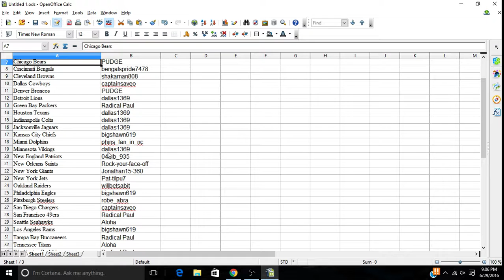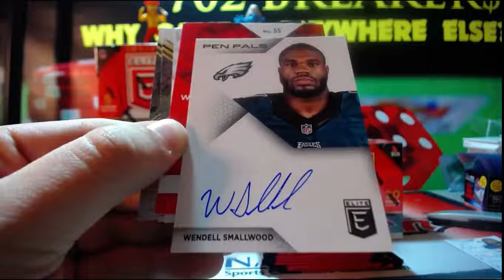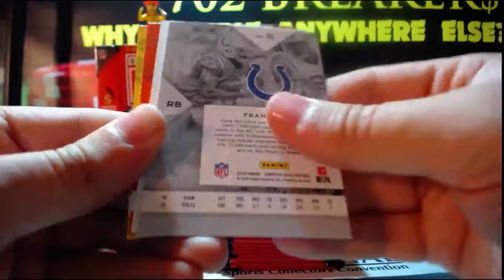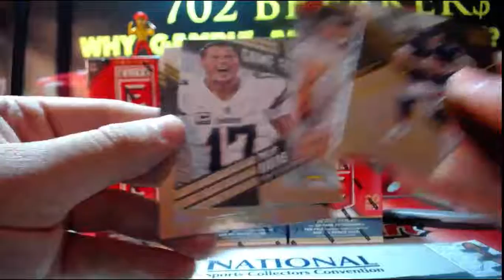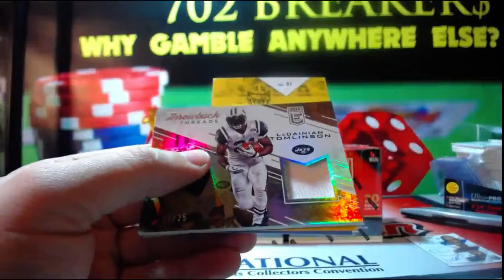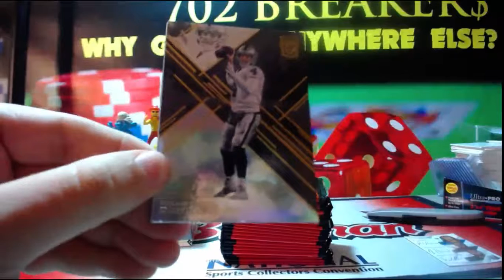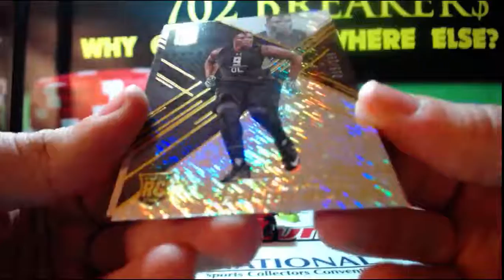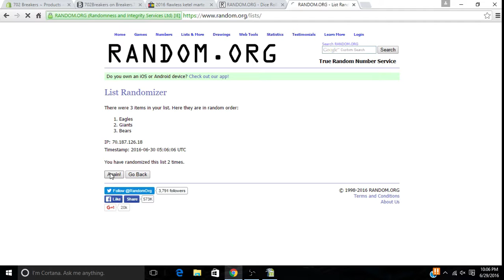2016 Panini Elite Football eBay #1 Half Case Break 6 Box 6-29-2016 (TRIPLE AUTO MOJO)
2016 Panini Elite Football eBay #1 Half Case Break 6 Box 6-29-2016 (TRIPLE AUTO MOJO)